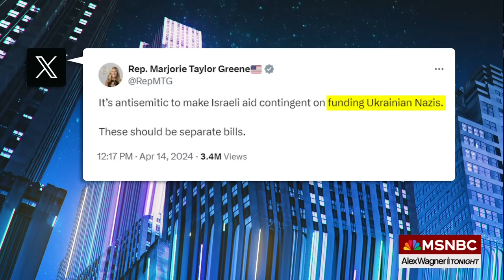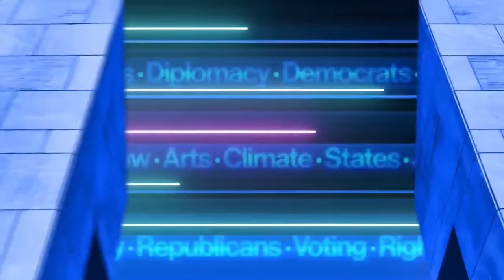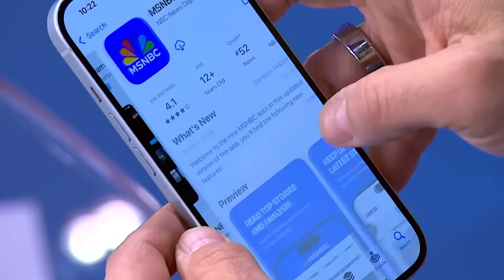New report shows role of Republican useful idiots in weakening U.S., advancing Putin's goals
New reporting in the Washington Post describes a Russian foreign policy document laying out a strategy of undermining Western support for Ukraine by weakening countries Russia sees as adversaries, including the United States, with tactics that include spreading some of the same propaganda that some Republican lawmakers have been reciting. Senator Chris Murphy joins to discuss with Alex Wagner.